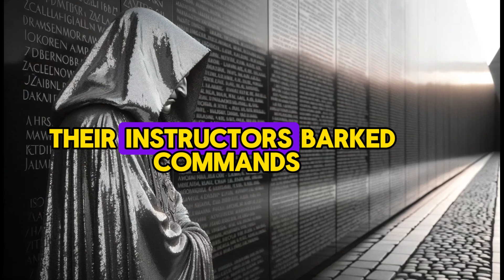Aliens Visit USA Military Academy and Shocked to See Human Weapons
Don't miss out on this riveting exploration of space-time, betrayal, and redemption.